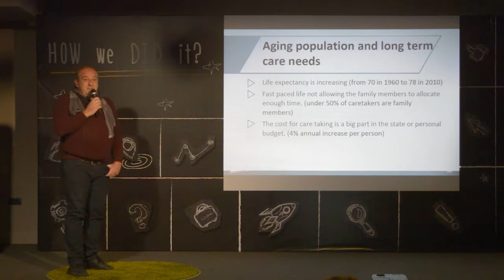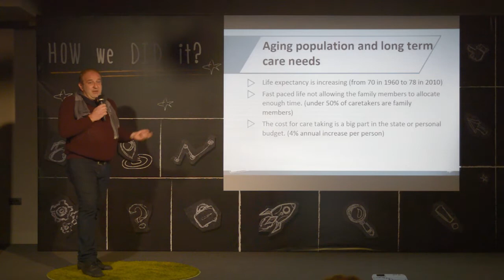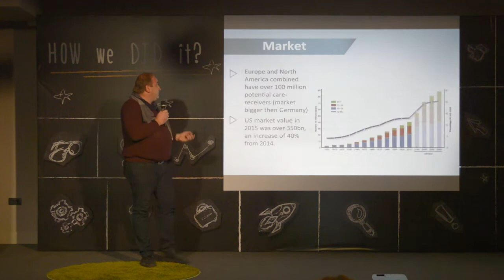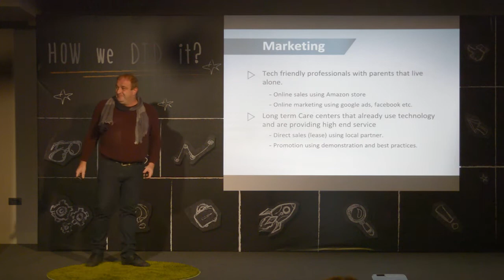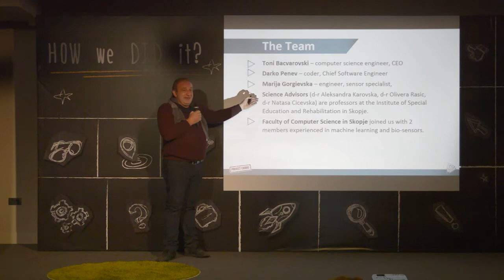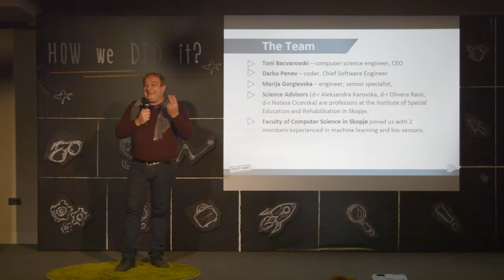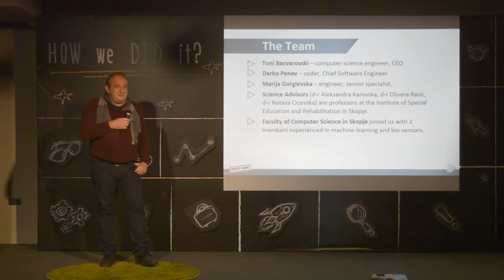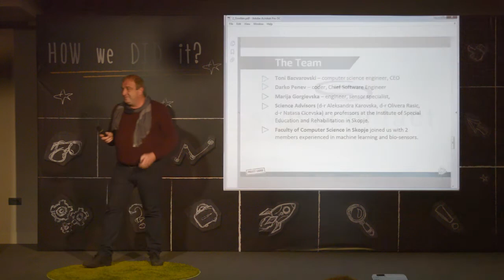Gordian Technologies - Carrie Project.